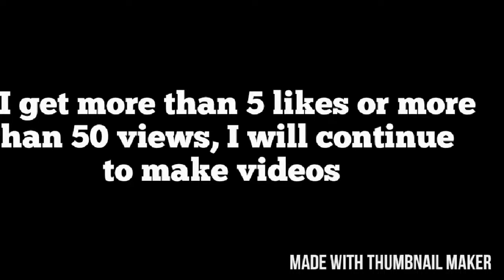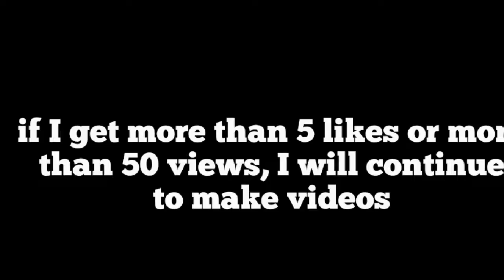TOP 5 RASCALS DECKS | 3CROWNS | CLASH ROYALE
Hi YouTube, I have show you THE TOP 5 RASCALS DECKS. I hope that you like it.